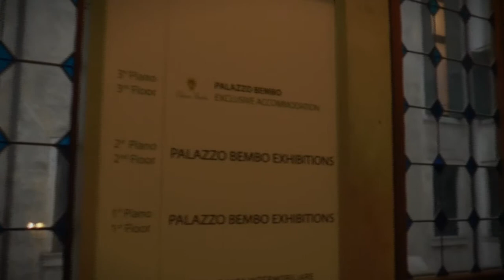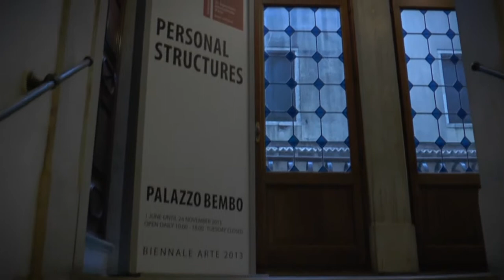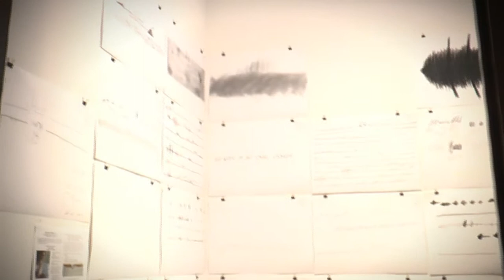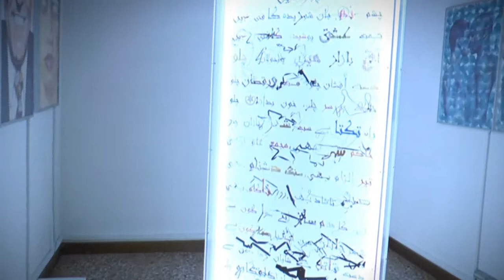Palazzo Bembo Tour Guide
Palazzo Bembo during "Personal Structures" exhibition.

La Biennale di Venezia, Italy, 2013
1 JUNE - 24 NOVEMBER 2013

Palazzo Bembo is located on the Canal Grande, a few steps away from the Rialto bridge. It was built by the noble family of Bembo in the fifteenth century. Although it was remodeled several times over the centuries, externally it still maintains the original structure. The Palazzo's red façade combines old Venetian elements with influences from the Byzantine and is considered an example of the Venetian-Byzantine or -Gothic style, a style of architecture originated in 14th century Venice with the confluence of Byzantine styles from Constantinople, Arab influences from Moorish Spain and early Gothic forms from mainland Italy.